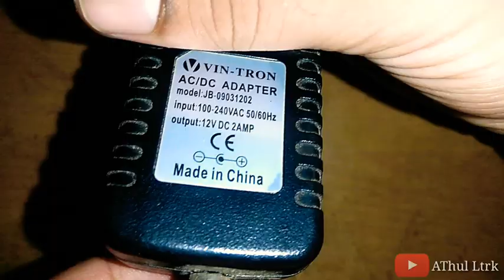Soldering pen | DIY | 12 volt DC | instant hot | lightweight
In this video i am showing how i made a soldering pen , this will be helpful for soldering mini components in PCB's with its small sized soldering bit of copper rod .
Anyone can make this with a little patience and time.
This is a short video , i will definitely add another video of this with briefly explaining.